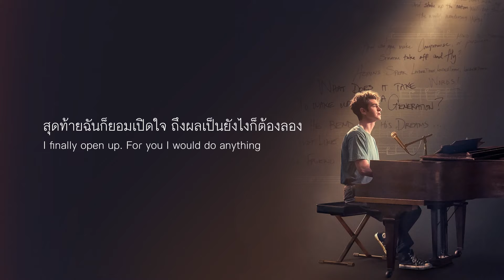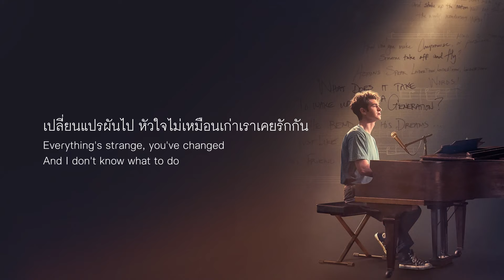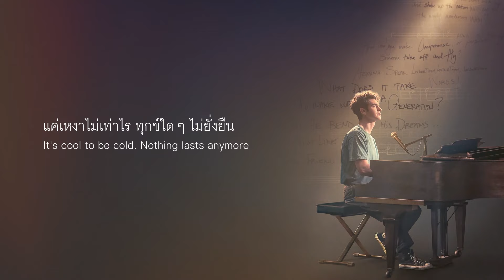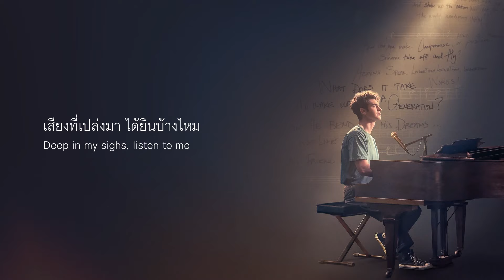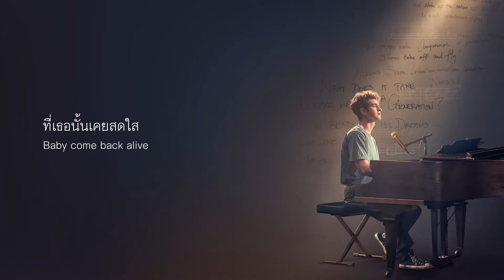เปิดใจสัมผัส — Come To Your Senses (THAI ver.) from Tick, tick...BOOM!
เปิดใจสัมผัส — Come To Your Senses (THAI ver.)

ขอขอบคุณนักร้องเสียงใส ออย ธัญลักษณ์ แห่ง Fascinating 4 ที่มาช่วยขับร้องเพลงนี้นะครับ ^^

Tick, Tick..., BOOM! เป็นมิวสิคัลแนวกึ่งอัตชีวประวัติของ Jonathan Larson ซึ่งเป็นผู้แต่งเรื่องนี้เอง โดยบอกเล่าเส้นทางชีวิตก่อนจะมาเป็นนักแต่งเพลงมิวสิคัล เรื่องนี้เป็นผลงานกำกับภาพยนตร์ชิ้นแรกของ Lin-Manuel Miranda และยังได้ Andrew Garfield มารับบท Jonathan ซึ่งบทบาทนี้ทำให้เขาได้เข้าชิงออสการ์สาขาดารานำชายยอดเยี่ยมปี 2022 อีกด้วย

เพลง Come To Your Senses เป็นเพลงที่ขับร้องโดยนางเอกในฉากตัดพ้อ Jon เกี่ยวกับปัญหาความสัมพันธ์ของทั้งสอง โดยผมสังเกตว่าเพลงนี้มีคำธีมหลักคือ "Sense" ซึ่ง Come to your senses สื่อถึงว่า เธอควรจะกลับมามีสติและรับรู้ความเป็นจริง แต่ขณะเดียวกันในเพลงก็พูดถึง senses ในแง่การรับรู้ด้วยประสาทสัมผัสต่างๆ ผ่านรูปแบบการสื่อสารในยุค analog นั้น เช่น คลื่น จอภาพ สัญญาณ ปุ่มปรับเสียง เป็นต้น

สองเราไกลห่าง เหมือนดินกับฟ้า
สัญญาณเลือนพร่า หาไม่พบ
สุดท้ายฉันก็ยอมเปิดใจ
ถึงผลเป็นยังไงก็ต้องลอง
แต่เธอกลับหมุนปรับเสียงปิด
โดยไม่คิดจะฟังฉันร้อง

เปิดใจสัมผัส
อย่าขืนขัดให้ชัดเจนจริง ๆ สักที
จะรู้ดีว่าบัดนี้เธอนั้น
เปลี่ยนแปรผันไป หัวใจไม่เหมือนเก่า
เราเคยรักกัน มันไหวหวั่น
ให้ฉันผ่านพ้นยังไง

แข็งใจยิ้มรื่น เพื่อฝืนประคองเอาไว้
วันนี้รักแท้เป็นเพียงแค่เรื่องเก่า
จะหวังให้ยืนยาวได้อย่างไร
เหมือนเส้นขนาน ไม่เจอสักที
เห็นแค่คลื่นรบกวน
ที่แปรปรวนในทีวี

สิ่งที่ขัดผูกมัดใจอย่าให้กั้นกาง
เรานั้นต่างรู้สึกถึงวันเหล่านั้น
จำได้หรือเปล่าเมื่อแรกเราพานพบ
สบตาเพียงแค่เธอและฉัน
เคยผูกพันเพียงฉันและเธอ

รอบกายวกวน สับสนไปทางไหนแน่
เริ่มดูไม่ออกว่าสิ่งไหนแท้

แค่เหงาไม่เท่าไร ทุกข์ใด ๆ ไม่ยั่งยืน
รักแค่ใช้และทิ้งมันไป
เรื่องธรรมดาจะตาย
อย่าเก็บไว้อย่าฝืน

ที่คิดหวาดกลัวนั้นไม่ผิดตรงไหน
เคลียร์หน้าจอก่อนรอละครใหม่ฉายขึ้นอีกครั้ง
เปิดใจของเธอ จะได้เจอความหมาย
แทบไม่ต้องใช้ดนตรีไหนอธิบาย
สุดท้ายเธอจะรู้

เพียงลองสบตา เธอพบอะไร
เสียงที่เปล่งมา ได้ยินบ้างไหม
ให้บทเพลงเริ่มบรรเลงที่ข้างใน
ทุกสัมผัสรับรู้เรื่องราวรอบกาย
เพียงเธอเปิดสัมผัส (เพียงเธอเปิดสัมผัส)
เธอเองจะเห็นชัด (เธอเองจะเห็นชัด)
ย้อนวันที่ล่วงเลย (วันที่ล่วงเลย)
ที่เธอนั้นเคยสดใส

# หากจะนำเนื้อร้องไปใช้กรุณาขออนุญาตและอ้างอิงด้วยนะครับ #